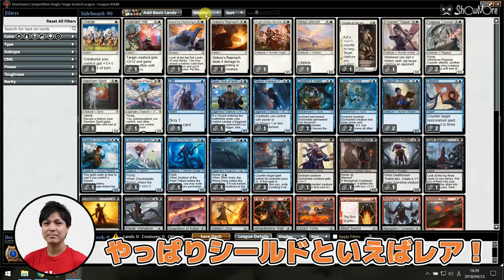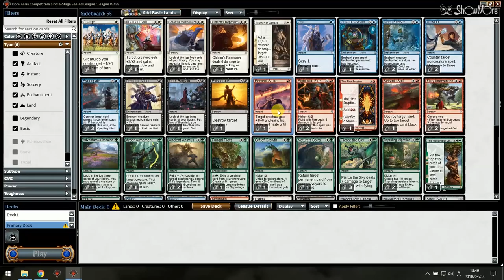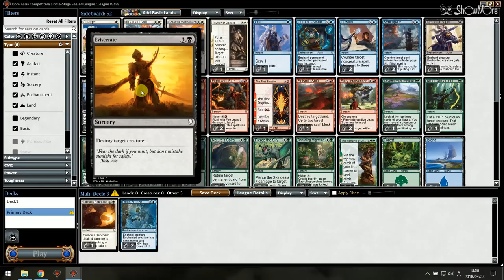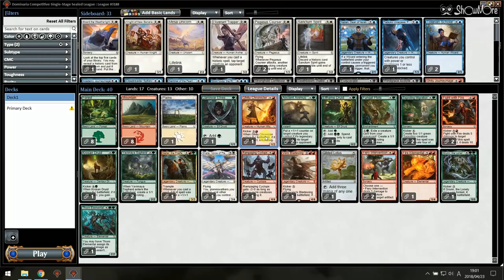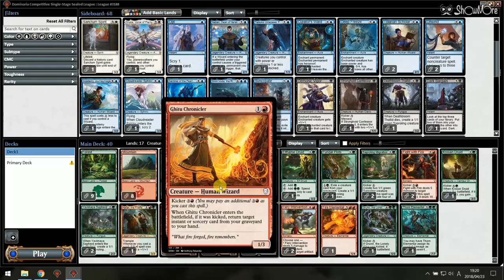【MTG】Hareruya Prosと一緒にシールドしよう（仮）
Hareruya Prosの井川 良彦と津村 健志が
Magic Onlineを使って
『ドミナリア』のシールド戦について解説します！

「こんなことについて知りたい」「こんな動画が見てみたい」などなど、動画に関するご意見やご要望がございましたらぜひ動画コメント欄にコメントしてください！ また、タイトル案も絶賛募集中です！！！